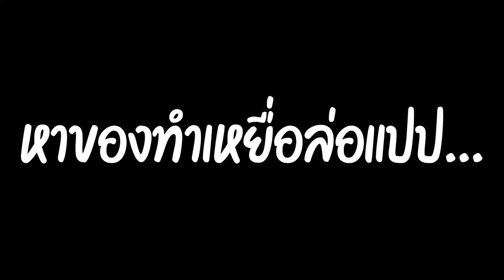Raft ไทย [PART 2] ได้เวลาขึ้นเกาะสักที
ตอนที่ 2 ขึ้นเกาะมาเเล้วเจอของอย่างเยอะ
ผิดพลาดประการใดต้องขออภัยไว้ด้วยน้าาครับ ขอบคุณที่รับชมนะครับ